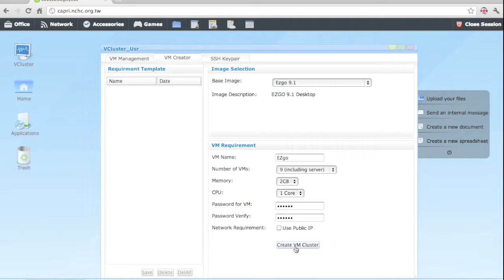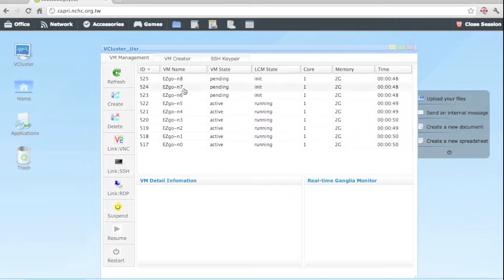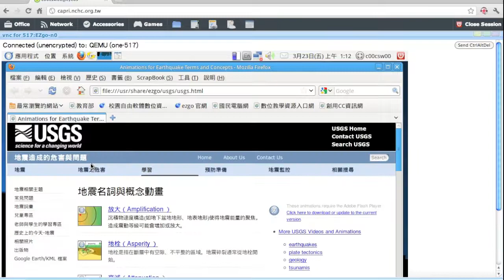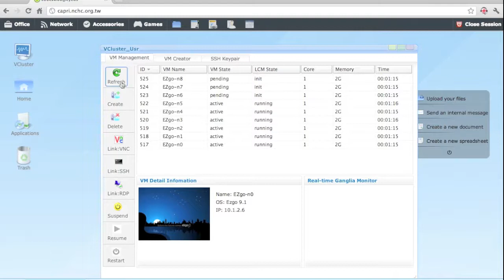Ezilla 使用 Ezgo